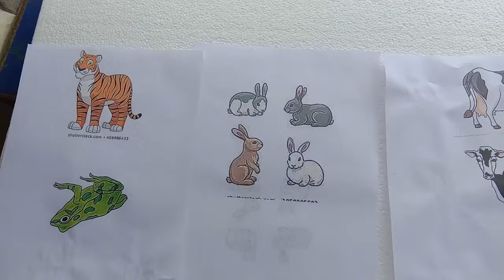How to make a 3D model of Animals Hunt part 1 by A2Z project and model Palwal